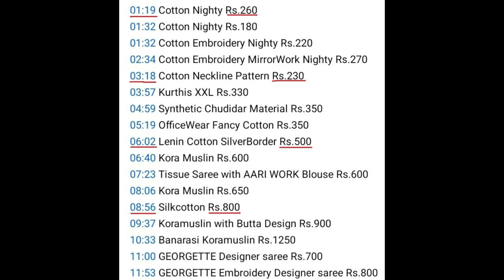Wedding Reception Sarees For Bride| Reception Sarees Lehengas and Frocks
Hello Sisters! Am back with the Celebrity Bridal Dresses and Celebrity Replica Designer Wedding Lehenga shopping vlog. The shop is having bridal readymade dresses like Christian wedding type of frocks, reception type of frocks, Stonework bridal lehenga, Full handwork lehenga and stonework velvet lehenga, Silk base lehenga, Bollywood style lehengas, and many more.

Lehenga for Bride is looking to wear the Latest stonework Bridal lehengas.

TIMESTAMP
00:00 CLICK ME
01:38 RECEPTION SAREE#1 Rs.3950
02:03 RECEPTION SAREE#2 Rs.3850
02:27 RECEPTION SAREE#3 Rs.6500 To Rs.7500
03:00 RECEPTION SAREE#4 Rs.3950 To Rs.6500
03:30 RECEPTION SAREE#5 Rs.8500 To Rs.10000
03:58 RECEPTION SAREE#6 Rs.20000 To Rs.25000
05:21 Lehenga#1 Rs.2500 To Rs.3500
05:49 Lehenga#2 Rs.2500 To Rs.3000
06:05 Lehenga#3 Rs.8500
06:38 Lehenga#4 Rs.8500 To Rs.10500
06:59 Lehenga#5 Rs.9500 To Rs.13000
07:31 Lehenga#6 Rs.6500 To Rs.8500
07:57 Lehenga#7 Rs.18000 To Rs.25000
08:40 Lehenga#8 Rs.20000 To Rs.25000
09:59 Lehenga#9 Rs.18000 To Rs.20000
10:42 Lehenga#10 Rs.25000 To Rs.30000
11:25 Lehenga#11 Rs.18000 To Rs.25000
12:18 Lehenga#12 Rs.25000 To Rs.30000
13:41 Lehenga#13 Rs.15000 To Rs.20000
14:25 Lehenga#14 Rs.20000 To Rs.25000
15:00 WeddingGown#1 Rs.10500 To Rs.15000
15:25 WeddingGown#2 Rs.5000 To Rs.12500
15:53 WeddingGown#3 Rs.20000 To Rs.25000

shop address
Coral bridal studio
365 mint Street 1st-floor
Sowcarpet Chennai 79

My Channel name is lakshyaillam and on this channel, I show you how to buy dresses online and how you can start to buy dresses. The shop provides the various types of Party wear lehenga and explains the material collections with the price. The shop is doing both Retail Shopping and Wholesale Shopping.